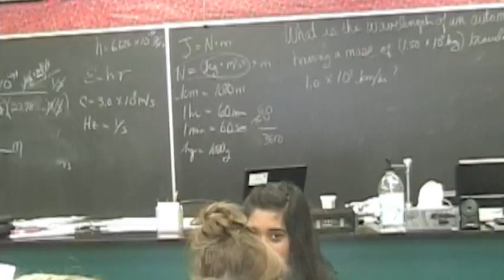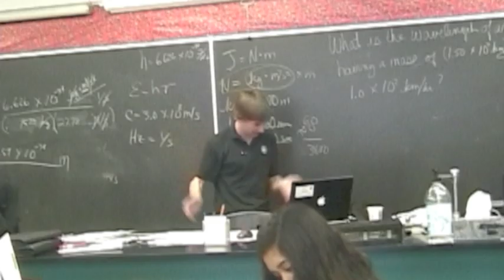TLC Music Video/journal